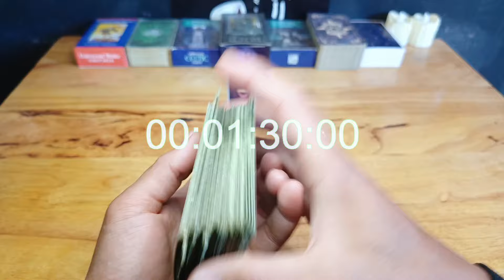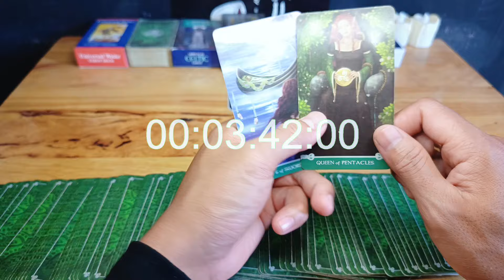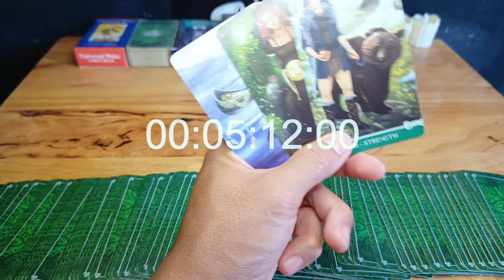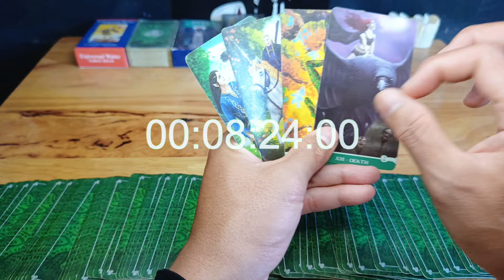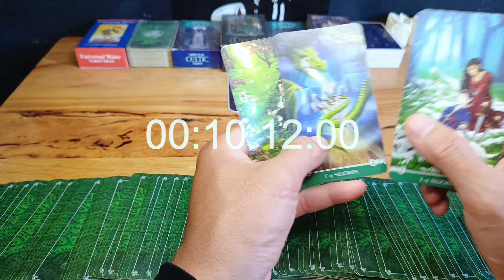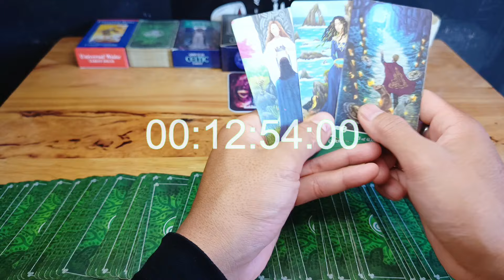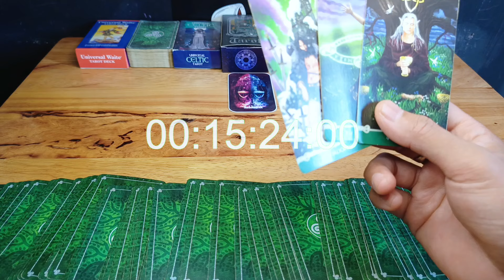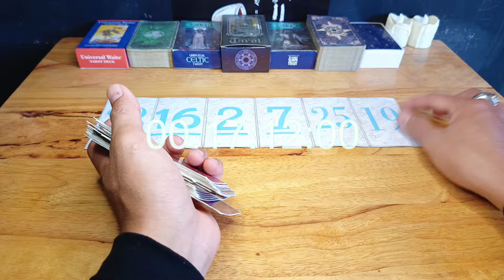Ramalan Zodiak Libra Hari Ini‼️Ada Kejadian Tak Terduga Yang Bakal Segera Terjadi Padamu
Ramalan Zodiak Libra Hari ini Di Bulan April Tahun 2024

General reading hari ini tanggal Bulan April 2024.

Ramalan zodiak hari ini Ramalan tarot bulan April 2024Tarot 2023Tarot hari iniTarot reading 2024Tarot zodiakdaily tarot zodiak ramalan bintang readingtarot card readingtarot reading